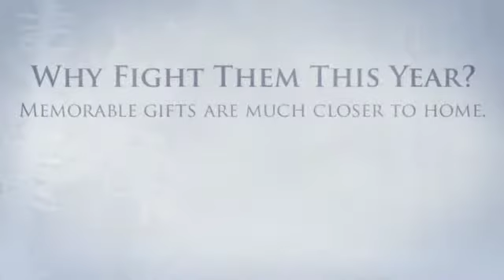Shop Where Your Heart Is Promo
Short Promo for the Barton County Chamber's Holiday Shop Local Campaign.